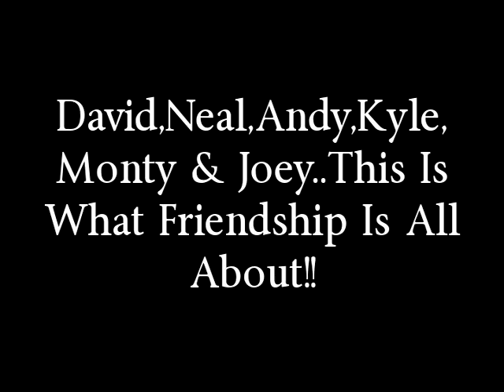What Friends Are All About!!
I made this video of Davd, Neal, Andy, Kyle, Monty & Joey to see what true friendship is all about!! All of these young men are simply AMAZING!! I take no credit for some of these pictures or the music!! I sure hope you all enjoy this!!